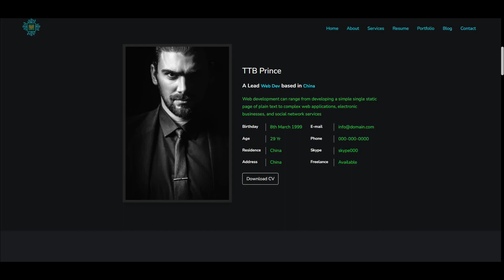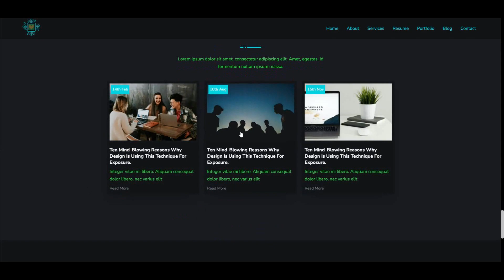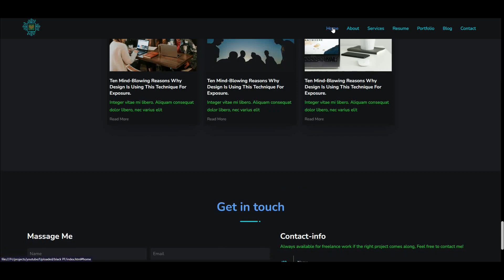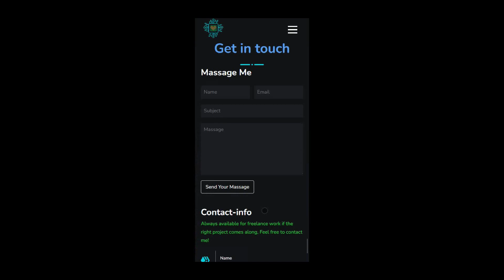Complete Responsive Portfolio Website using HTML CSS Js | Black PF | The Terminal Boy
In this video, The Terminal Boy demonstrates how to create a complete responsive portfolio website using HTML, CSS, and JavaScript. The website includes a home page, about page, portfolio page, and contact page, all of which are designed with a clean and modern aesthetic.

The Terminal Boy walks through the code step by step, explaining each element and how it works. The HTML code includes semantic tags to organize the content, while the CSS code provides the layout and styling. JavaScript is used to add functionality, such as smooth scrolling and a hamburger menu for mobile devices.

The website is designed to be fully responsive, meaning it will adjust to fit any screen size or device, from desktops to mobile phones. The Terminal Boy also shares tips and best practices for creating a professional-looking portfolio website, such as using high-quality images and showcasing your best work.

The code for this project is free on GitHub, so viewers can follow along and create their own portfolio website. This is a great resource for anyone looking to build their online presence and showcase their skills and work.

(Join Our Telegram Channel For free Source codes)

₿  BTC -